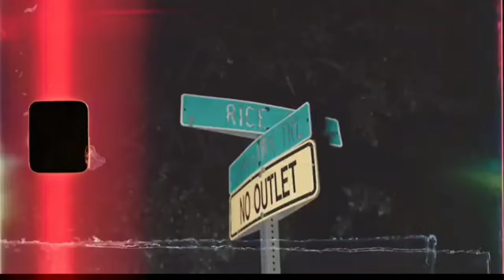Fly K Hooli - "Porsche Slowed"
👉🏾Fast Life Or No Life👈🏾